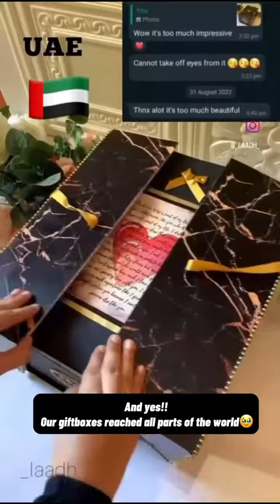20 k follow in Instagram